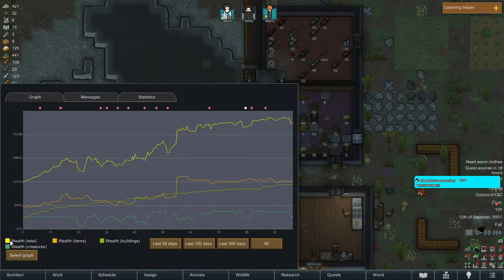Our POWER Grows In RIMWORLD